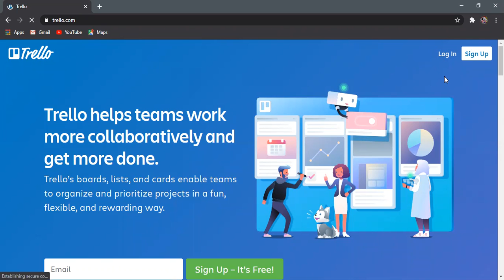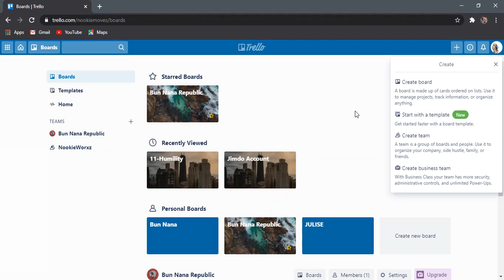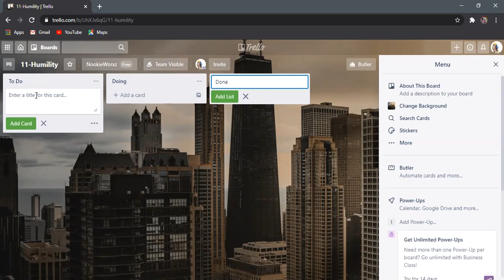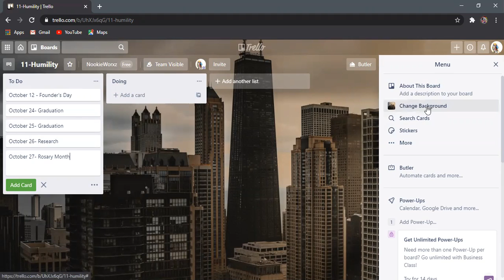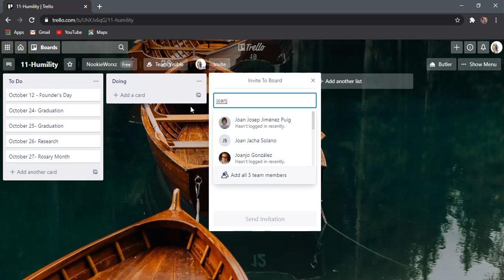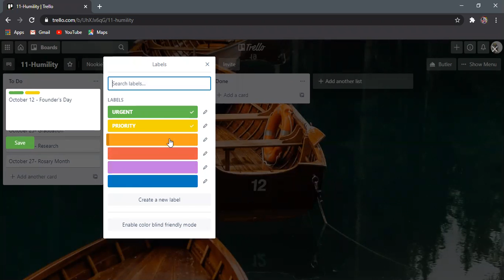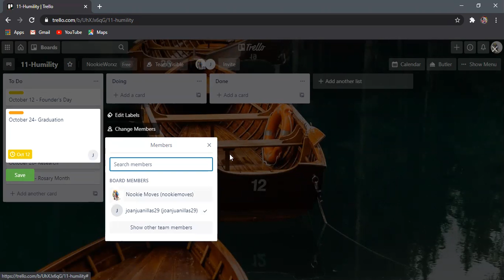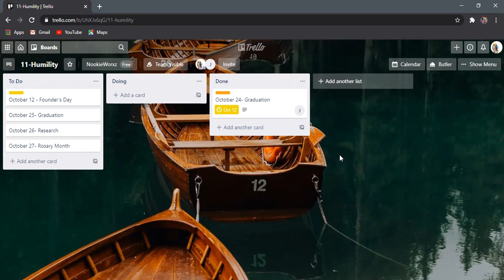How to Use Trello 2020 || Sir Nic-Noc